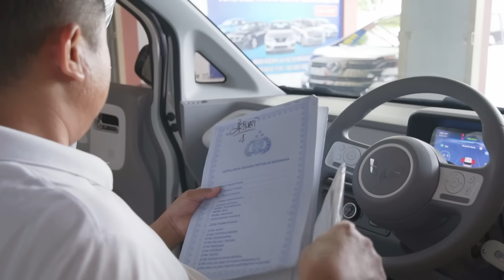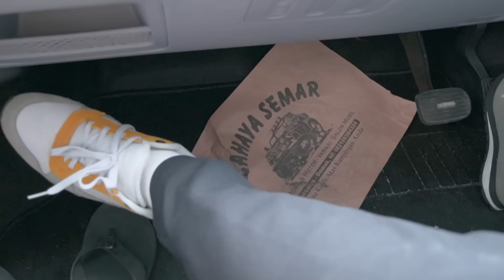Dapat Wuling Air EV Kondisi “Baru” Cuma 100 Jutaan | Berburu Mobil Impian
Whatsapp Diskusi, Info, dan Pemesanan Berburu Mobil Impian [ BMI ]

1. PLAT LOKAL [ Jateng,  D.I.Y, & Jatim ] dan PLAT BEBAS untuk dikirim ke SELURUH INDONESIA :

Untuk tutorial mengemudi, tips dan trik seputar perawatan mobil, dan memburu mobil impian, silakan cek di kanal tercinta kita